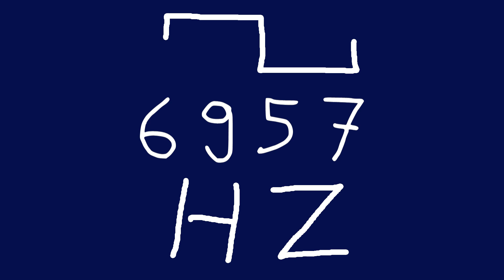6957 hz square